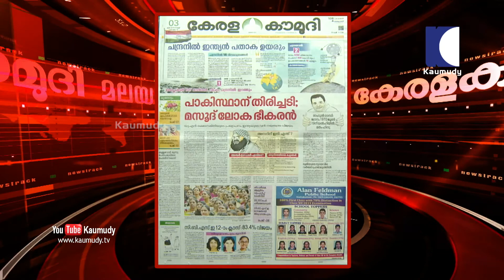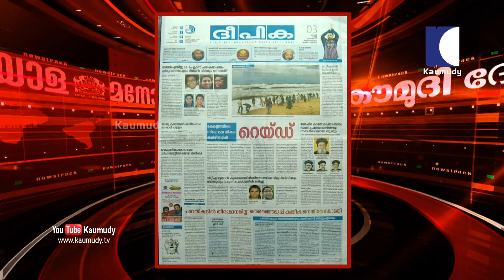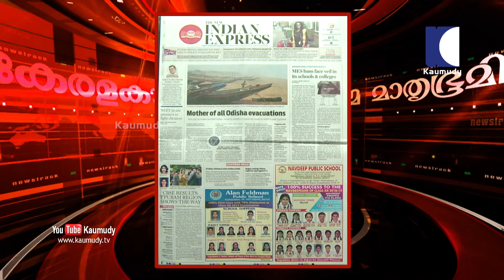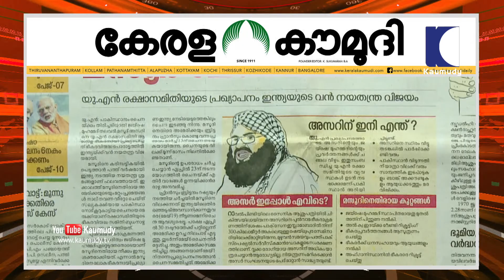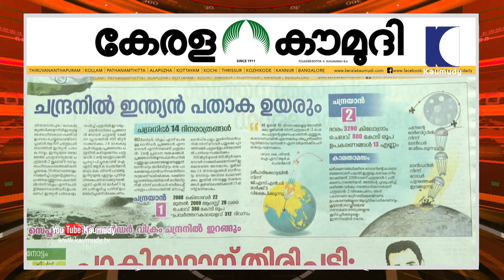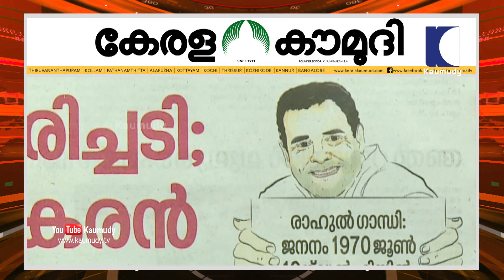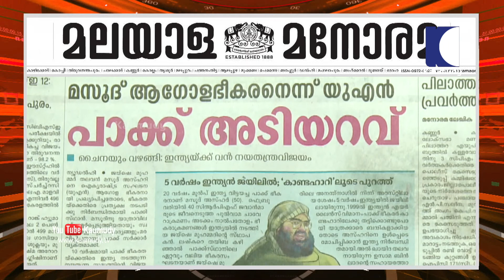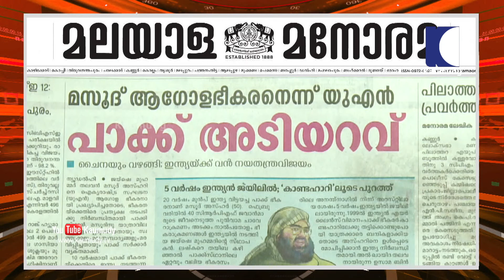പാകിസ്ഥാന് തിരിച്ചടി : മസൂദ് ലോക ഭീകരൻ | News Track 01